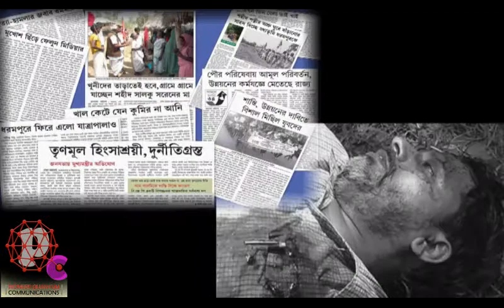দেখুন জঙ্গলমহল কেমন হাসছে